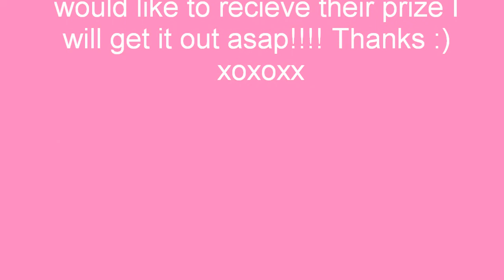300 Subscriber Giveaway Winner!!!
Congrats!!!